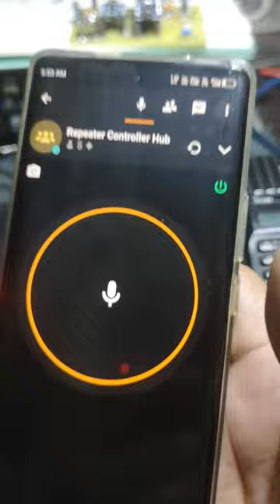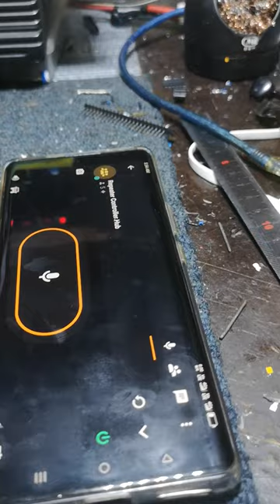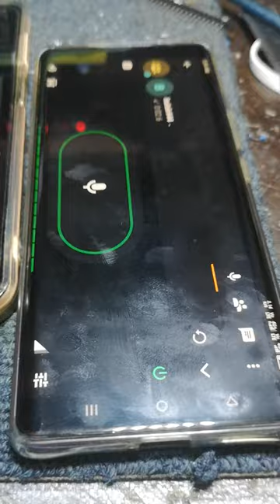zello ver2. Ow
Plane version.
No dtmf
No roger beeps.
No station ids
Simple  version